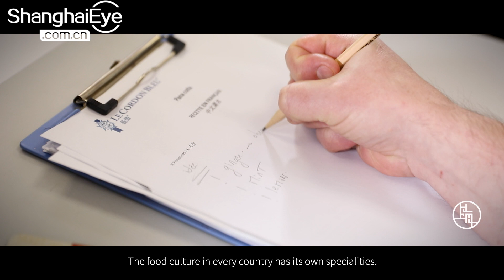Shanghai Menu: Ginger flavored panna cotta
Yummy! Cook in western style with Le Cordon Bleu mixing some iconic Chinese herbs, so what a seasonal, healthy and easy-to-make dish!

Regis Fevrier has been worked as a pastry chef for 25 years, and he has travelled 15 countries. He believes that food is all about sharing. This time he offers fans a new fusion dessert: ginger- flavored panna cotta. He uses ginger with mint and lemon to balance the flavors in this dessert. The fusion and innovation for the dessert is a perfect combination for both Chinese and French tastes.

ShanghaiEye will bring you the series of "Shanghai Menu: Chinese Herbs & Le Cordon Bleu", starting from June 1st. Besides chefs' recipes, you'll learn all about Chinese spices or herbs, their health effects, any health warnings, and the decent Chinese culinary art.